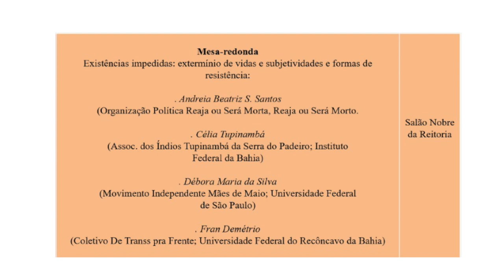V SEMINARIO INTERNACIONAL A EDUCACAO MEDICALIZADA MESA 1 parte 2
Mesa-redonda "Existências impedidas: extermínio de vidas e subjetividades e formas de resistência".

Nesse vídeo, a fala de Célia Tupinambá.
Célia é da aldeia Serra do Padeiro, localizada na Terra Indígena Tupinambá de Olivença, no sul do Estado da Bahia. Atualmente com 35 anos, ela participa intensamente da vida política e religiosa dos Tupinambá, envolvendo-se, sobretudo, em questões relacionadas à educação, à organização produtiva da aldeia, à serviços sociais e aos direitos das mulheres. Atualmente, é professora no Colégio Estadual Indígena Tupinambá Serra do Padeiro (CEITSP) e cursa a Licenciatura Intercultural Indígena junto ao Instituto Federal de Educação, Ciência e Tecnologia da Bahia (IFBA). Ela preside também a Associação dos Índios Tupinambá da Serra do Padeiro (AITSP), sendo responsável pela aprovação e gestão de projetos voltados ao fortalecimento da aldeia. Atuou na Articulação dos Povos e Organizações Indígenas do Nordeste, Minas Gerais e Espírito Santo (Apoinme) e foi membro da Comissão Nacional de Política Indigenista (CNPI). Além disso, representa seu povo junto à Entidade das Nações Unidas para a Igualdade de Gênero e o Empoderamento das Mulheres (ONU Mulheres). Realizou em 2015, o documentário “Voz Das Mulheres Indígenas” (17min.) que reúne depoimentos de mulheres indígenas da Bahia, Pernambuco, Rio Grande do Norte e Alagoas acerca de suas trajetórias no movimento indígena. [Disponível Desde então, continua trabalhando na área audiovisual, realizando vídeos junto com o grupo jovem da comunidade. Em 2010, após uma audiência em Brasília, em que denunciou ações violentas da Polícia Federal contra seu povo, foi presa, junto a seu bebê de colo, episódio que suscitou veementes críticas de entidades do Brasil e exterior. Desde então, é assistida pelo Programa de Proteção aos Defensores dos Direitos Humanos da Secretaria de Direitos Humanos da Presidência da República.

Também participaram da mesa:
. Andreia Beatriz S. Santos (Organização Política Reaja ou Será Morta, Reaja ou Será Morto.
. Débora Maria da Silva (Movimento Independente Mães de Maio; Universidade Federal
de São Paulo)
. Fran Demétrio (Coletivo De Transs pra Frente; Universidade Federal do Recôncavo da Bahia)